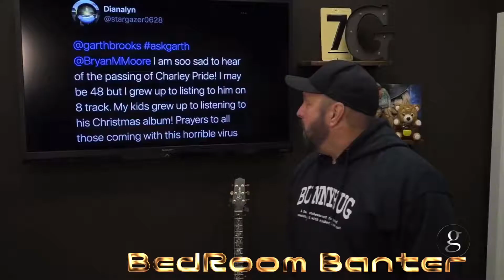BedRoom Banter: Garth Brooks, Aubrey Lynn, and The Red Strokes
Dustin talks to Garth Brooks, Aubrey Lynn sings Garth Brooks’ “The Red Strokes”